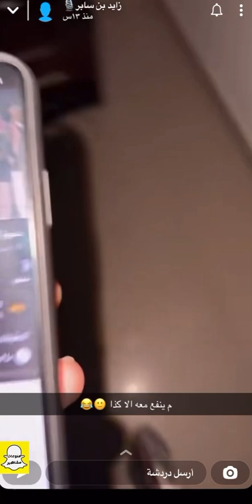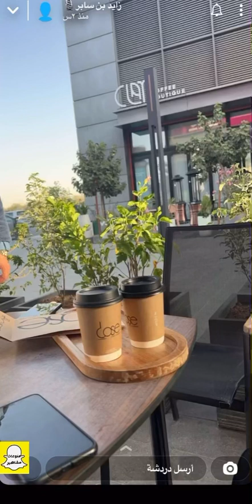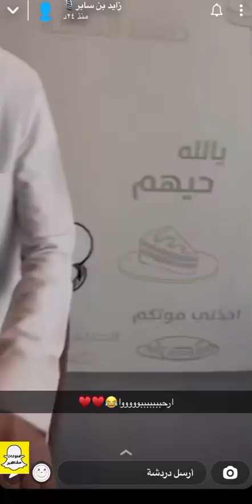زايد بن سابر مع فهد فارع و مسلط